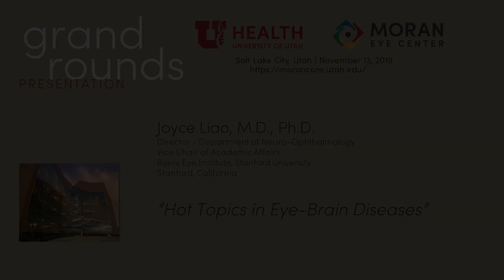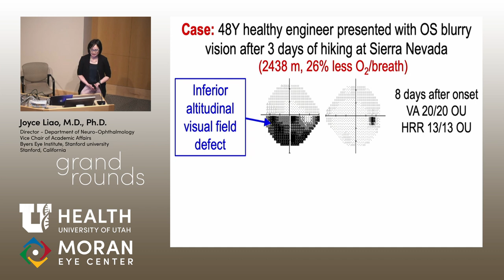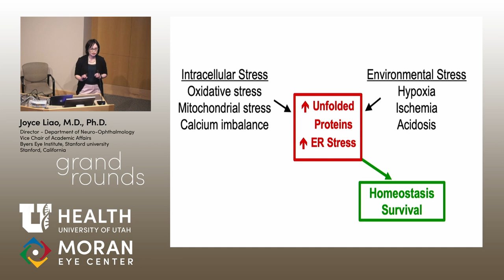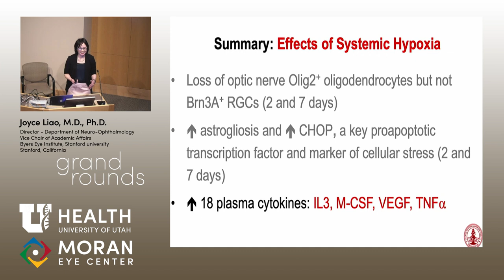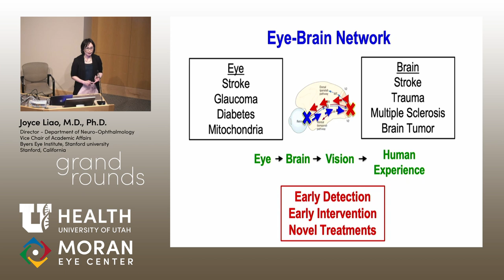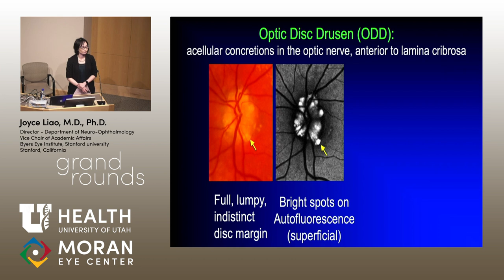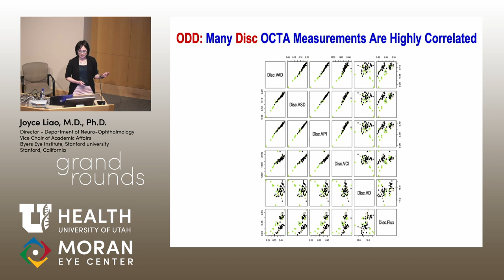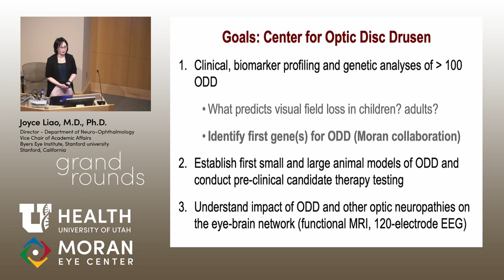Hot Topics in Eye-Brain Diseases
Title: Hot Topics in Eye-Brain Diseases
Author: Joyce Liao, MD, PhD, Director- Neuro-Ophthalmology, Vice Chair of Academic Affairs, Byers Eye Institute, Stanford University School of Medicine
Date: 11/13/2019